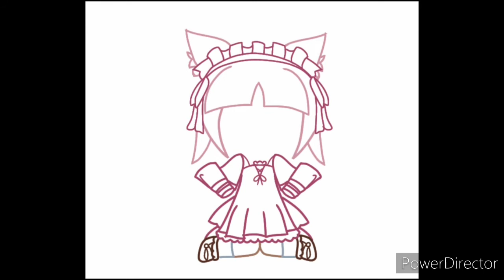🔥Fire Drill Edit🔥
I had nothing to post so here ya go -^-

Layers: 30

Time Taken: 2:35:00

Apps used:
Gacha Club
Ibispaint x
Google(For The k-12 pic that i used to draw the school)